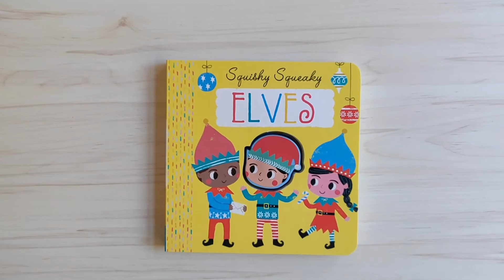Elves Squeaky Silicone Board Book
Join the Elves as they get ready for Christmas in this fun rhyming board book with squishy, squeaky silicone elf.

Illustrated by Louise Anglicas